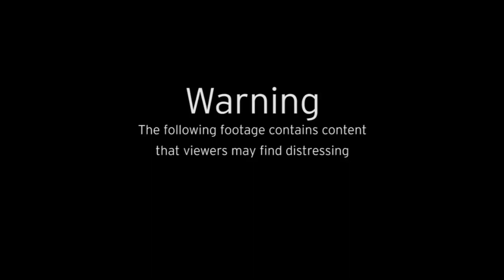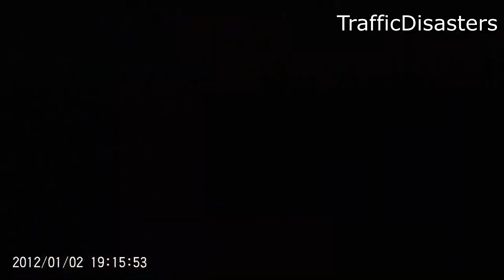CAR CRASH COMPILATION #5 - Shocking dash cam footage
Shocking footage of cars and motorbikes crashing. Hope everyone can learn from these videos.